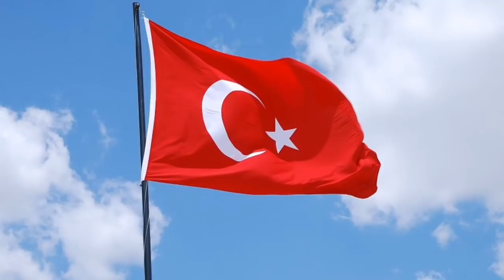Էրդողանը սատկեց. Քաղցկեղը ներսից մորթեց վիժվացքին